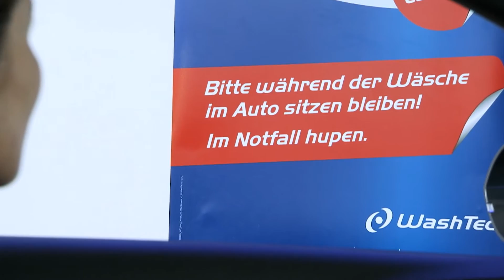Drive-In-Carwash: Ein Konzept mit vielen Vorteilen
Drive-In Carwash: Auch in Portalwaschanlagen während der Wäsche im Auto sitzen bleiben. Ein Konzept mit drei Vorteilen:
1. Mehr Umsatz durch beschleunigten Waschablauf: Nutzen Sie den Kapazitätengewinn von bis zu 17%;
2. Mehr Komfort für Autwaschkunden und damit mehr Zufriedenheit